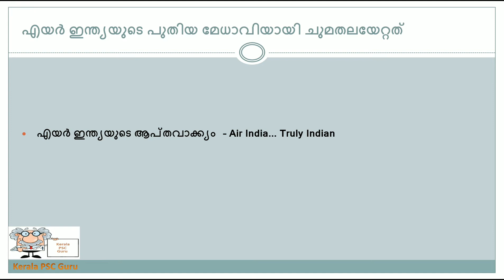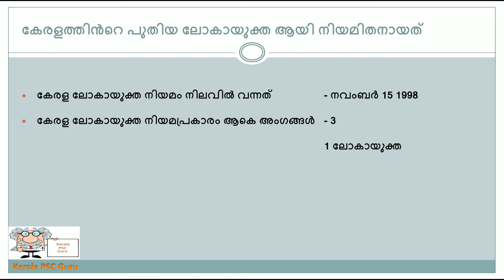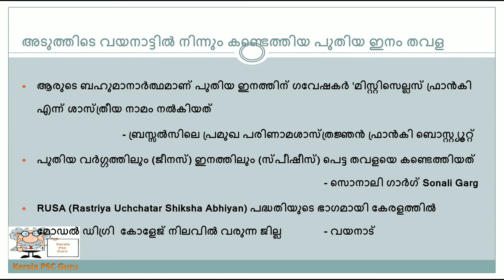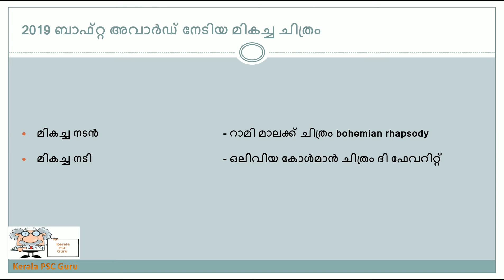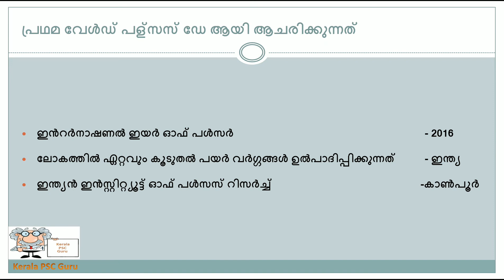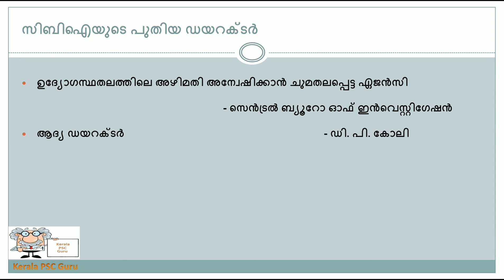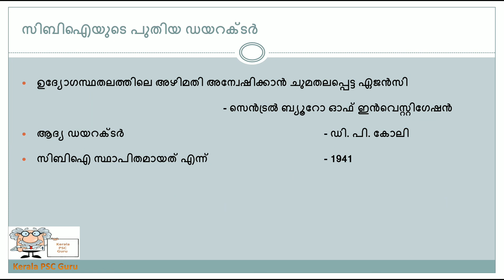കറണ്ട് അഫയേഴ്സ് ഫെബ്രുവരി 2019-5 മിനിറ്റ് മതി-Current Affairs/Kerala PSC/University Assistant/VEO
കേരള പി എസ് സി യൂണിവേഴ്സിറ്റി അസിസ്റ്റൻറ്, വില്ലേജ് എക്സ്റ്റൻഷൻ ഓഫീസർ എന്നീ പരീക്ഷകൾക്ക് തയ്യാറെടുക്കുന്ന അവർക്കുവേണ്ടി പ്രധാനപ്പെട്ട 2019 ഫെബ്രുവരി 01-15 ഭാഗം 1 വരെയുള്ള കറണ്ട് അഫയേഴ്സ് ഈ ക്ലാസ്സിൽ ഉൾപ്പെടുത്തിയിരിക്കുന്നു.

നവംബർ, ഡിസംബർ 2018, January 2019 മാസങ്ങളിലെ പ്രധാന കറണ്ട് അഫയേഴ്സ് ക്ലാസുകളുടെ ലിങ്കുകൾ,